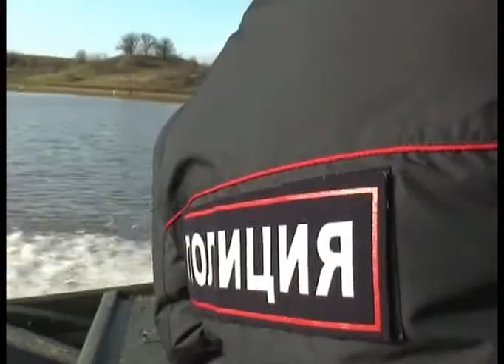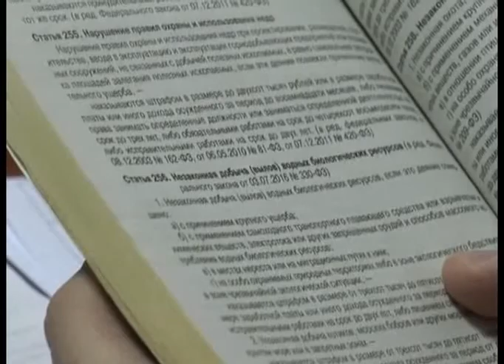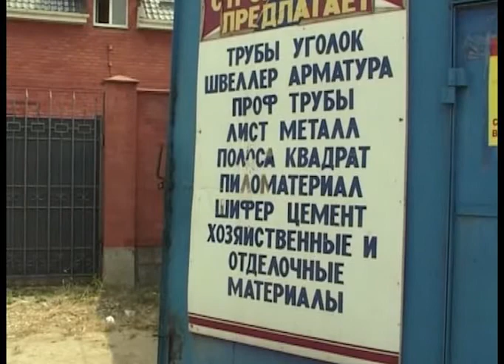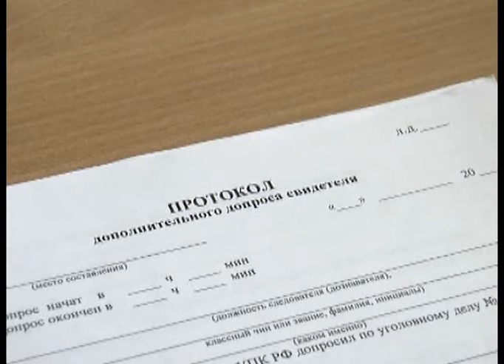29 11 2017 г Новости МВД РА mpeg4